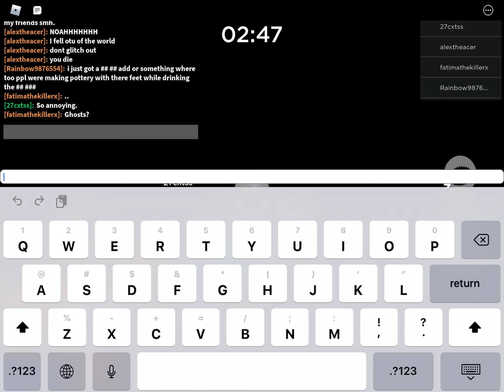| ROBLOX | Piggy | Bad Ending |